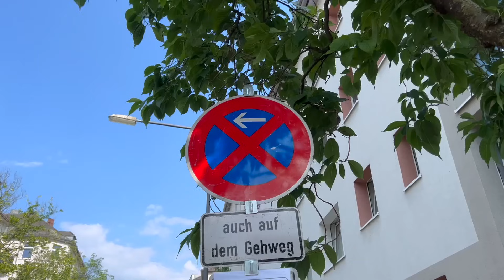ALLES DOCH GANZ ANDERS! 🇺🇸 Geplatzter Auto-Verkauf & Container umpacken || USA Auswanderer VLOG [15]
Das heutige Video: Die Woche der Wahrheit 🇺🇸

Die turbulenten Tage vor der Auswanderung gehen weiter. Das Auto muss weg und die Nachmieter für unsere Wohnung müssen her. Leider haben wir uns den Auto-Verkauf ganz anders vorgestellt und generell läuft kaum etwas wie geplant. Endlich haben wir vom Container-Unternehmen den Termin für die Abholung unserer Möbel und Kartons bekommen. Jetzt geht alles Schlag auf Schlag und die Ereignisse überschlagen sich im Sekundentakt. So langsam sieht es nach Auswanderung aus!

Folgt uns heute wieder in unserem USA Auswanderer Vlog [15], wir nehmen Euch gerne weiterhin dabei mit!

🕰️ Timestamps:
00:00 Intro
01:25 Status Update
04:52 Packen und Verkaufen
06:02 Heros Burger
07:22 Auto-Verkauf - Fahrt zum Autohaus
14:09 Doch nochmal umpacken
16:20 Packen für den Container
21:40 Kreditzusage, letzter Frankfurter Skylineblick
25:07 Rewe - Der letzte Einkauf
26:00 Statusbericht
29:00 Ikea & Hornbach
31:51 Vorschau

Wir haben in der Greencard Lotterie gewonnen!!! Wir werden nach Amerika auswandern!

Im Jahr 2021 haben wir im Diversity Visa Program DV2022 die Greencard gewonnen! Wir haben es gar nicht erwartet, denn wir hatten zum ersten Mal mitgespielt. Der Plan war nämlich eigentlich ganz anders. Wir sollten uns 2019 bewerben und beruflich nach Amerika ziehen. Nun ja, es gab einen großen Grund, weshalb das nicht geklappt hat... also haben wir uns entschieden, bei der Greencard Lottery mitzumachen.

Unglaublich, aber wir haben tatsächlich gewonnen! Also sind wir jetzt offiziell Auswanderer. Wir wandern dieses Jahr in die USA, mit Sack und Pack, und wir nehmen Euch dabei gerne mit.

Wir haben alles gefilmt, was danach kommen musste: Den Visa Prozess, die Auswahl, die Unterlagen für die Greencard, den Termin beim Amerikanischen Konsulat in Frankfurt, die Genehmigungen. Alles! Inklusive der Suche nach einer geeigneten Stadt für unseren amerikanischen Neustart.

Nun stehen wir ganz kurz davor, auszuwandern, haben uns schon für eine Stadt entschieden und schon ein Haus gemietet. Wir wollen jetzt noch nicht zu viel verraten, denn es gibt so viele Infos, die wir mit Euch noch teilen wollen!

Falls Ihr also Lust habt, die gesamte Reise - quasi von Beginn an - mitzubegleiten, dann kommt einfach mit!

Wir freuen uns auf Euch und auf die USA!